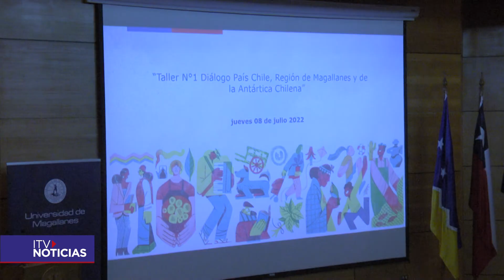Autoridades buscan generar un Plan de Acción Regional de Cambio Climático